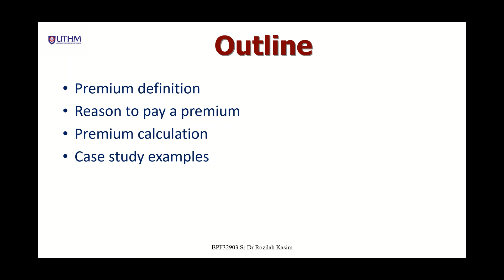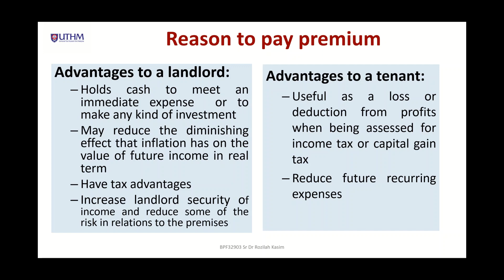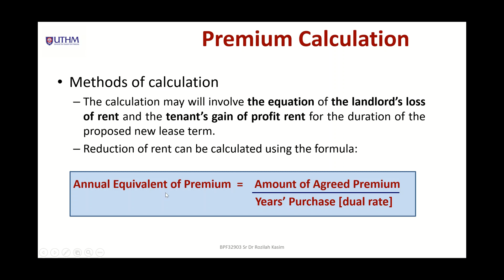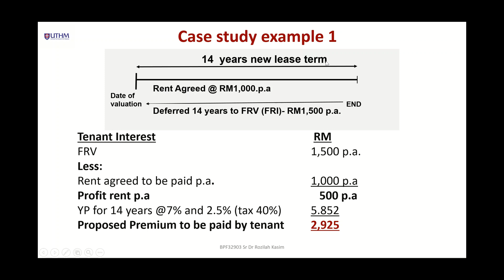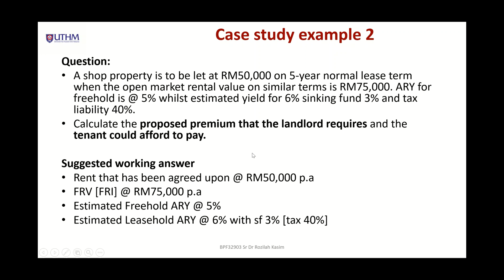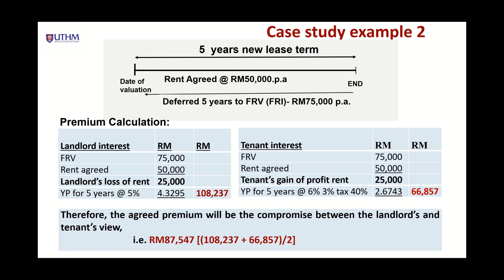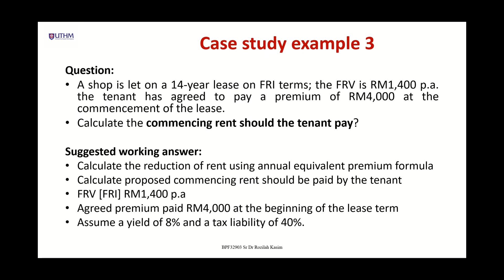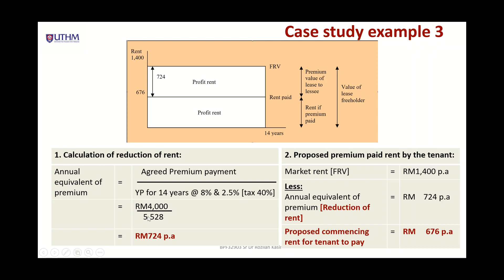[#003] Landlord & Tenant Valuation [Premium Calculation]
This lecture is part of the topics under Applied Valuation subjects offered for the 3rd-year real estate management programme at UTHM
Sr Dr Rozilah Kasim is a professor at the real estate management department, technology management and business faculty, Universiti Tun Hussein Onn Malaysia. She is been teaching mainly real estate valuation subjects for the last 18 years.